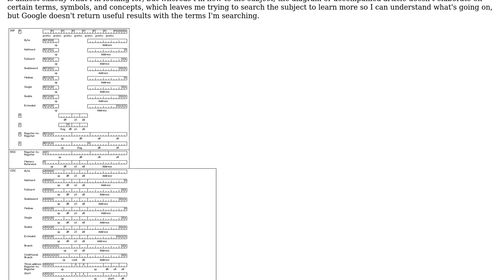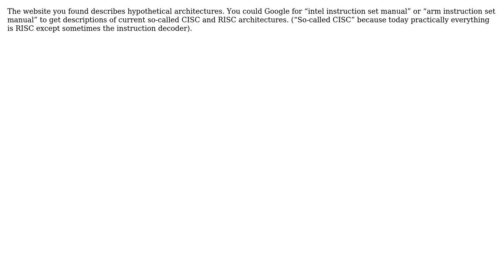What terminology should I reference to learn how to break down CISC instructions?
Software Engineering: What terminology should I reference to learn how to break down CISC instructions?

With thanks & praise to God, and with thanks to the many people who have made this project possible! You are responsible for your own actions.